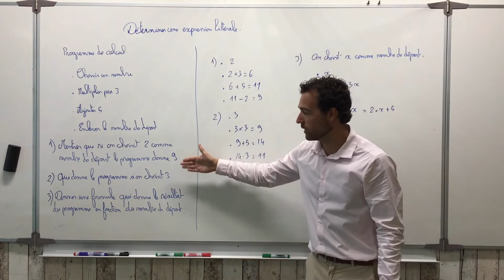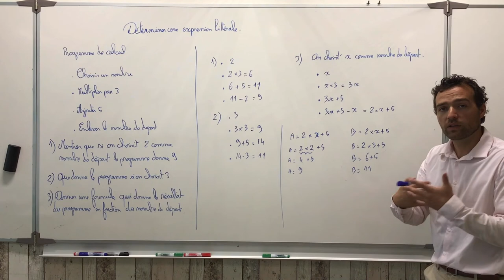Remplacer une lettre par un nombre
On montre comment remplacer une lettre par un nom.